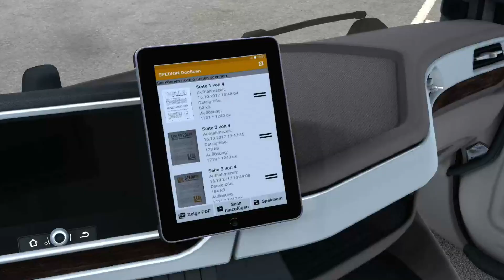ETS2 1.48 Interior Addons By Wolli V1.4.6 | Euro Truck Simulator 2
Today we take a look at the update to Interior Addons By Wolli for Euro Truck Simulator 2. This mod brings many products to choose from within the interior of your cabin. Check out this video to the end to check out what this mod has to offer!

Update 1.4.6:
- adapted to gameversion 1.48
- fix some bugs
- add Volvo FH 2021 by Sanax
- Side curtains are now available on the Volvo FH 2021 and Scania Next Gen Torpedo via an extra attachment point.
- add Ipad (toy ac)

Credits:
- H&W Tuning Parts

Elgato Stream Deck MK.2
Razer Kraken V3 X Headset
Thrustmaster T150 Pro Wheel
Logitech G402 Wired Mouse
HyperX RGB Gaming Mechanical Keyboard